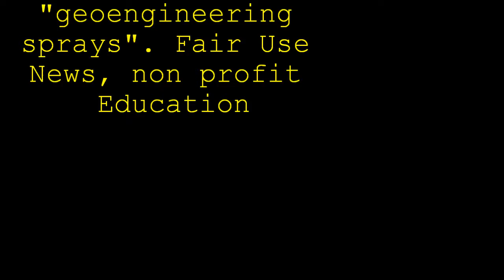11 1 18 Toxic Skys